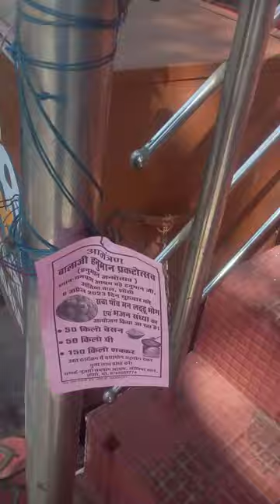PAN INDIA BHARAT #8070+ #23/03/23 chaitra shukl dwitiya chaitra navratra #2